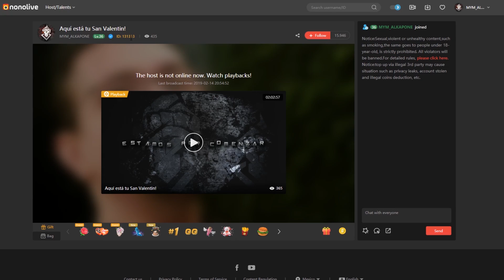Regreso el BOILER !!! | FINAL DE LA HISTORIA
▼ VIDEOS ESPECIALES ▼